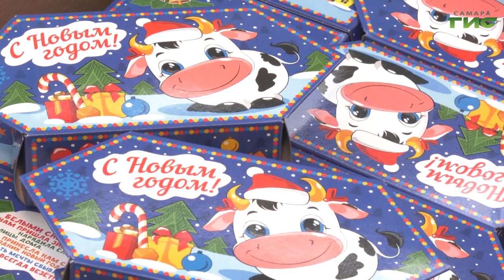В самарском Дворце ветеранов отметили старый Новый год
Песни, танцы, интерактивное общение и сладкие подарки. В самарском Дворце ветеранов отметили старый Новый год. Появление этого праздника в стране связано со сменой летоисчисления, которая произошла по постановлению  правительства в 1918 году. Из-за перехода с юлианского на григорианский календарь, разница между которыми 13 дней, в стране появилась традиция отмечать Новый год дважды. Как прошел праздник в самарском Дворце ветеранов, увидела Светлана Кудрявцева.